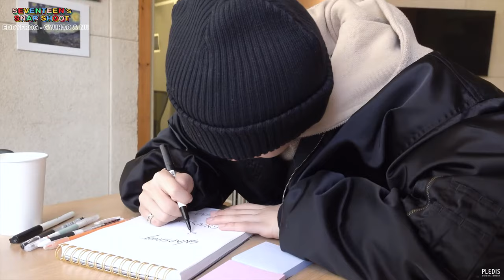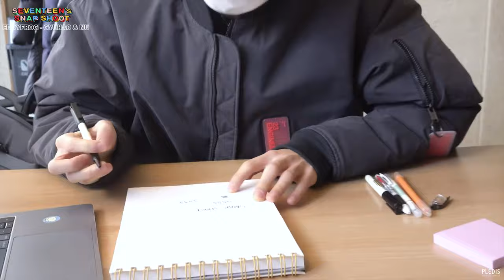[VIETSUB] SEVENTEEN SNAPSHOOT EP.2 - Opening Title Sequence Design #2